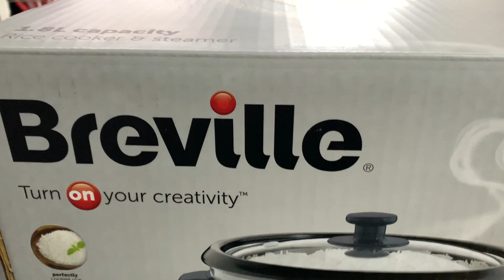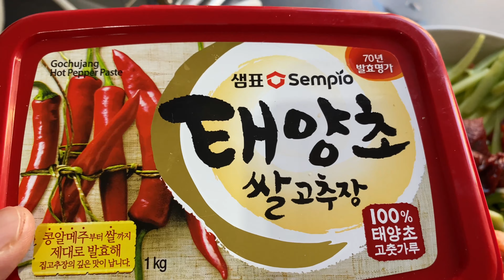হাসবেন্ড শেষ পর্যন্ত এই কষ্টের কাজটিও করালো আমাকে দিয়ে I পরিবার নিয়ে পিকনিকে গেলাম